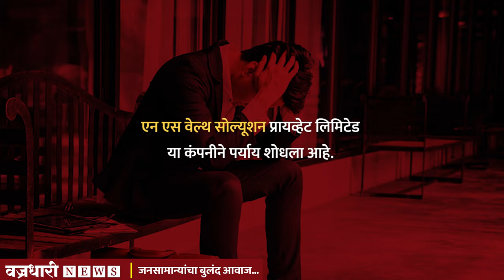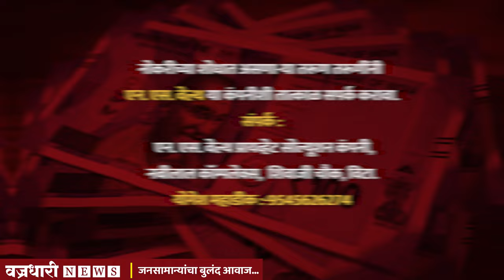मोफत ट्रेनिंग पूर्ण करा आणि मिळावा ५० हजाराची हमखास नोकरी।। वज्रधारी न्यूज ।।